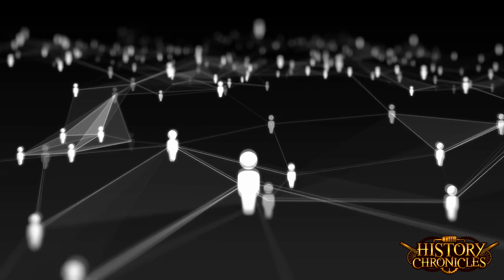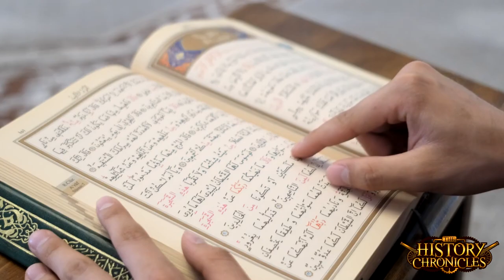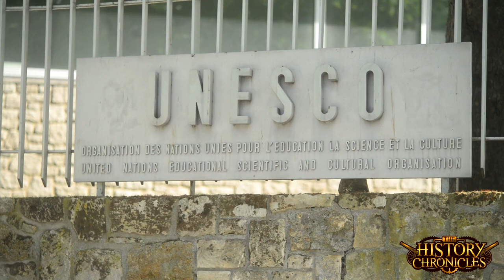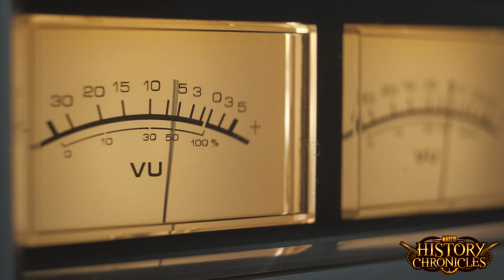The Rise of Saddam Hussein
Diana Ott